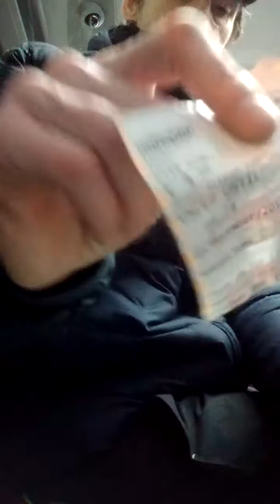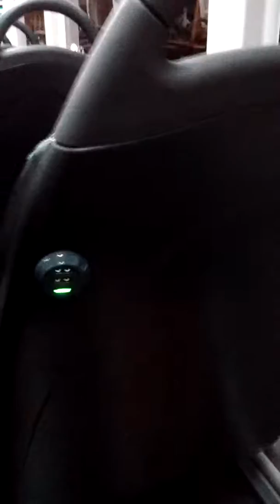Bus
I was on the bus going home.